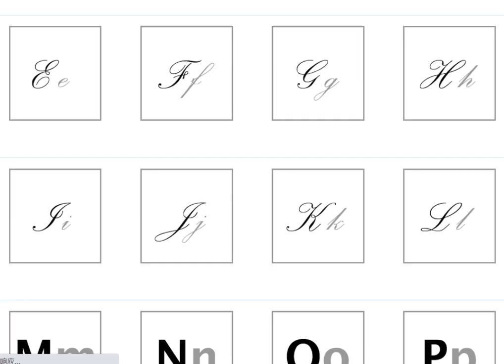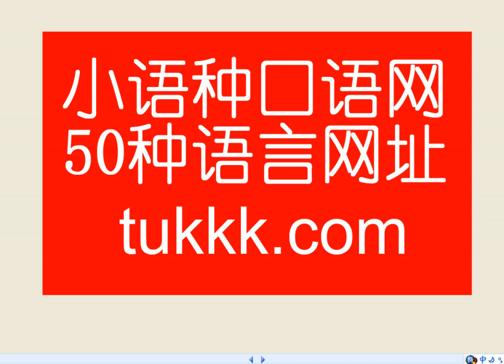芬兰语字母的读法 芬兰语字母表读音